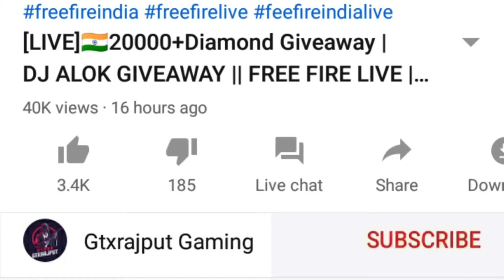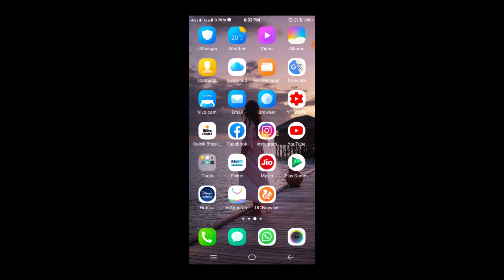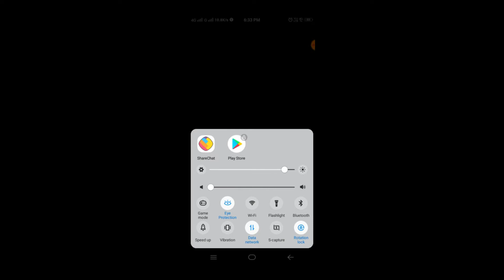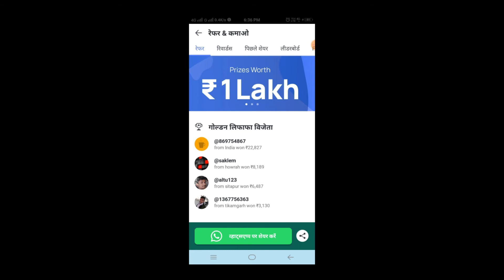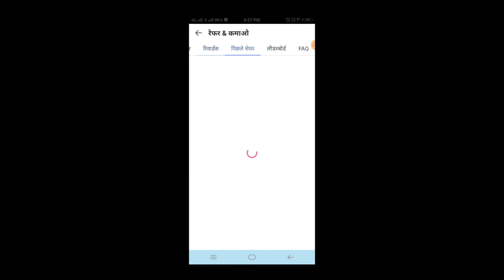How To Get Free Diamond in Free Fire Without Paytm || No app no paytm get free diamond in free fire